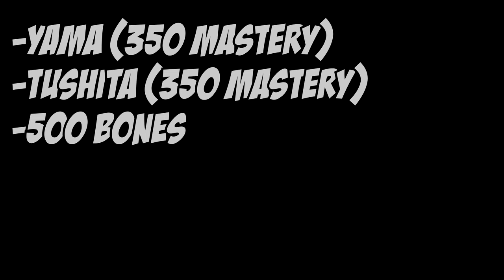Como CONSEGUIR La CURSED DUAL KATANA en blox fruits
asi se ve 👀 y se consigue la cursed dual katana ⚔️ de manera fácil y rápida

new metas del canal

hay pero que buena espadaaaaaa pega muchísimo YA LA TINES si ya la tienes comenta pobre botcitos